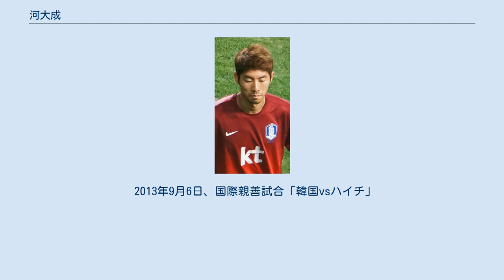河大成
河 大成（ハ・デソン、朝鮮語: 하대성、1985年3月2日 - ）は、大韓民国・仁川広域市出身のプロサッカー選手。
サッカー選手の河成敏は実弟。
 同い年の李根鎬とは小学5年生からの仲で、小・中・高と同じ学校へ通った。
1997年には車範根サッカー賞（車設立の期待の若手に贈られる賞）を受賞。
サッカー強豪校の富平高等学校に進学し、3年時には李根鎬や金承龍と共に3冠を獲得。
 2004年、蔚山現代FCに加入。
しかし李浩や金正友ら実力者からポジションを奪えず、1試合も出場できなかった。
 2006年、大邱FCへ移籍。
Kリーグデビューを果たす。
2007年には李根鎬と再びチームメートとなり、プレーメーカーとして開花。
2008年にはチームを過去最高順位に引き上げた。
同年11月、韓国代表としてカタール代表戦で国際Aマッチ初出場。
 2009年には全北現代モータースでプレー。
リーグ優勝の一助となったものの、中盤の選手層の厚さからレギュラー確保には至らず。
同年末には全北とFCソウルの間で、河と李弦昇、沈愚燃と金承龍による2対2のトレードが成立した。
 2010年、ソウルへ移籍。
巧みなパスで攻撃陣を掌握し同年のリーグ優勝に貢献した。
2011年リーグ第30節慶南戦ではプロ入り以来初のハットトリックを達成。
2012年からは主将を務めた。
2013年の東アジアカップでも背番号10を背負い、韓国代表の主将を務めた。
Kリーグ最高のMFとしての評価に加え、同年末にはAFCチャンピオンズリーグ準優勝の功績もあって鄭智及びジャバド・ネクナムと共にアジア年間最優秀選手賞最終候補に選出された（鄭が受賞）。
 2014年、中国サッカー・スーパーリーグ・北京国安足球倶楽部へ移籍。
同年開催のFIFAワールドカップでは足首の負傷により力を発揮できなかった。
北京とは2016年末までの契約を結んでいたが、成績向上を図るべく外国籍選手を入替える方針が採られたため、2015年限りでの放出対象となった。
 2016年、幼少期より憧れていたというJリーグ・FC東京へ完全移籍。
史上初めて、日本・中国・韓国、それぞれの首都のクラブでプレーした選手となった。
ボランチの一角として攻撃のリズムを作ることを期待されたが開幕直前の負傷によって適応の機を逃し1stステージ終了時でリーグ戦3試合の出場に留まった。
 同年6月、名古屋グランパスへ期限付き移籍。
移籍後早々にハムストリング筋挫傷による離脱を経験したものの、広い視野と正確なパスで能力の高さを示した。
名古屋からは残留を求められたが12月に移籍期間満了による退団が発表された。
 当初FC東京は河を復帰させる方針だったが、古巣FCソウルから熱心なオファーが寄せられたため、河とソウル所属の髙萩洋次郎の事実上のトレードを成立させた。
2017年よりFCソウルへ復帰。
河は同クラブで引退することを希望し3年契約を結んだ。
 2013年9月6日、国際親善試合「韓国vsハイチ」